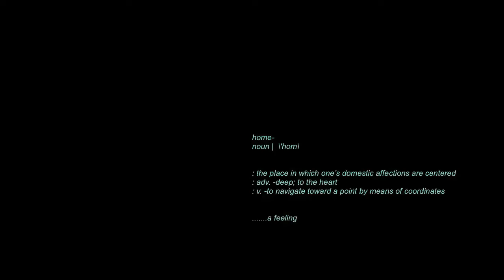H.O.M.E. (trailer)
H.O.M.E. directed by Daniel Maldonado